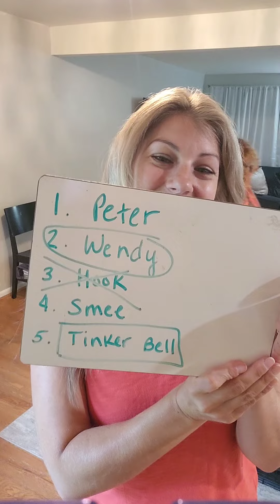My ASL Teacher: Circle, Box, Cross FS practice Level 2/3 # 1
ASL Fingerspelling practice.  Circle, Box, Cross.  Higher level, ASL 2/3